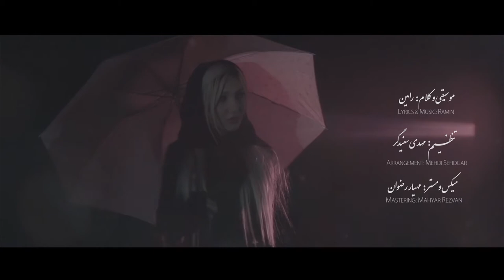Mostafa Mola Khiaban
مصطفی مولا - خیابان
تنظیم: مهدی سفیدگر
کارگردان: حسین لشگری